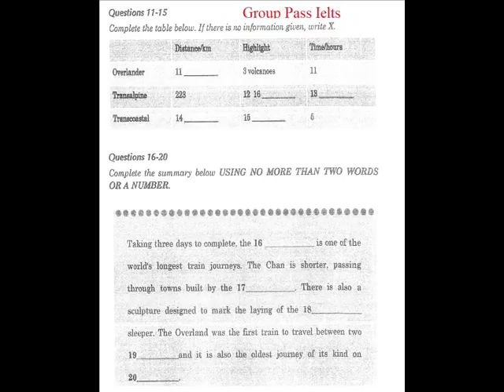Movie 0022 Monologue 4